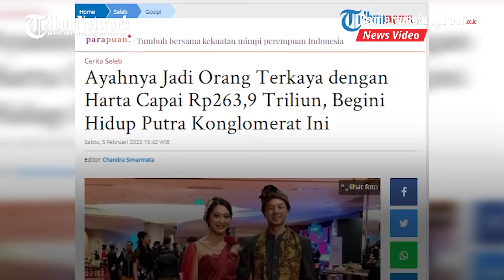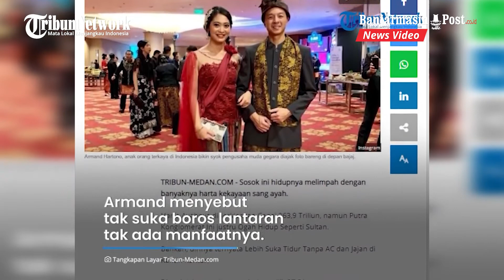Armand Wahyudi Hartono Putra Bungsu Orang Terkaya di Indonesia, Lebih Senang Jajan di Kantin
Armand Wahyudi Hartono merupakan putra bungsu dari pemilik PT Djarum, Robert Hartono.

Sang ayah menjadi orang terkaya dengan kekayaan mencapai Rp 263,9 triliun, namun hidup Armand justru tak bermewah-mewah layaknya anak sultan.

Armand lebih suka jajan di kantin kantor.

Meski berlimpah, Armand menunjukkan hidup yang hemat, sederhana dan cukup.

Selain menjadi anak orang terkaya di Indonesia, Robert kini menjadi Wakil Presiden Direktur Bank BCA.

Armand memiliki kekayaan lebih dari Rp 113 triliun berdasarkan catatan Forbes pada 2015.